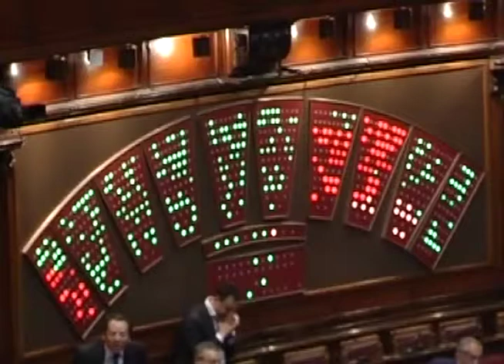IMU: ARRIGONI, IL GOVERNO PRENDE IN GIRO I CITTTADINI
Intervista al senatore Paolo Arrigoni sullla mini imu che i cittadini dovranno pagare